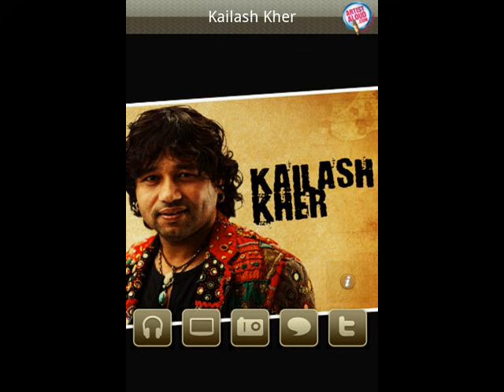Chhaap tilak- Kailash Kher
Translation
You've taken away my features, my identity, by just your glance.
By making me drink the love-potion,
You've intoxicated me by just your glance;
My fair, delicate wrists with green bangles in them-
Have been gripped tightly by just your glance.
I give my life to you, Oh my painter,
You've dyed me in yourself, by just your glance.
I give my whole life to you Oh, Nizam,
You've made me your bride, by just your glance.